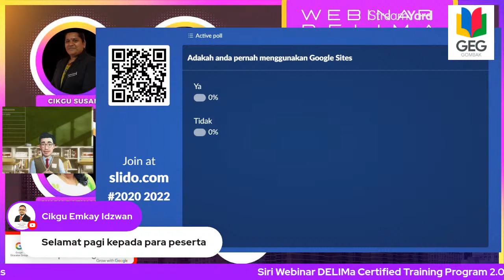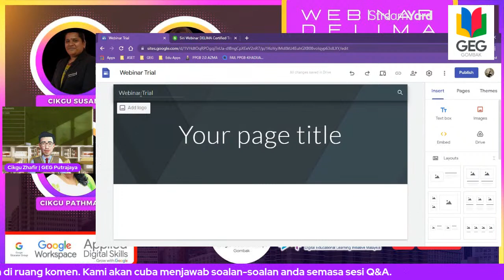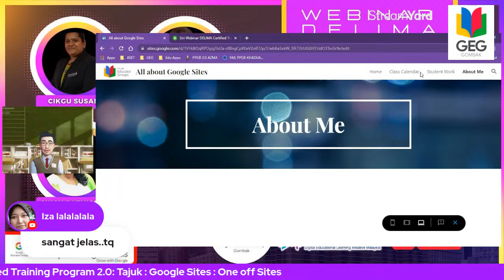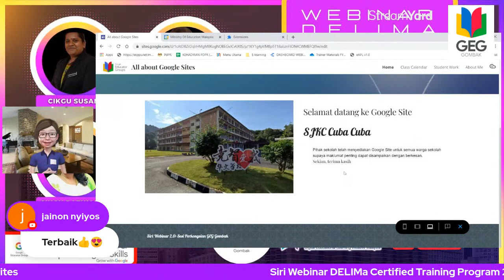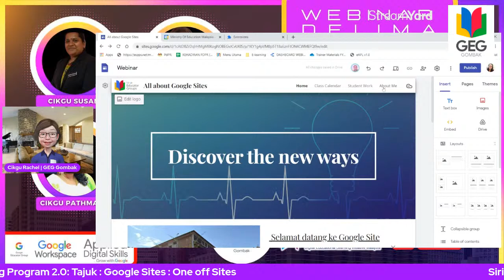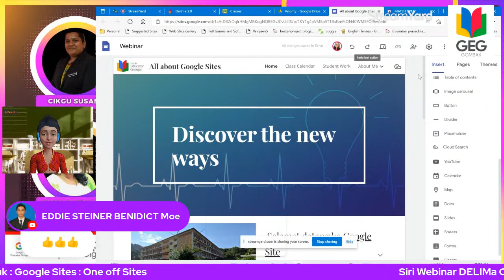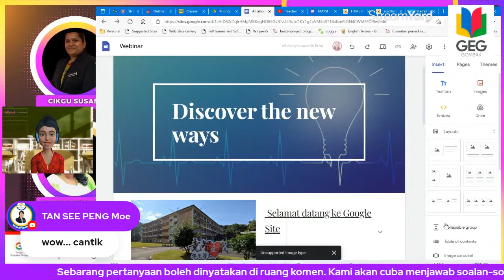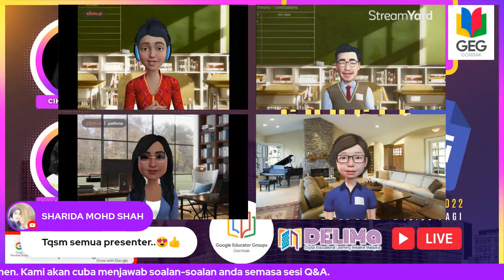Siri Webinar DELIMa Certified Training Program 2.0 : GOOGLE SITE : ONE OFF SITES?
Tempat: Kediaman masing-masing